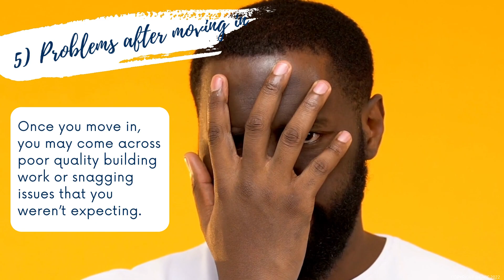Things to Consider Before Buying a New Build (Part 2)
So, you’re thinking about buying a new-build. You’ve fallen in love with the area and the idea of a brand-new home, but is it worth the money? Be aware of some common disadvantages of new-build properties.